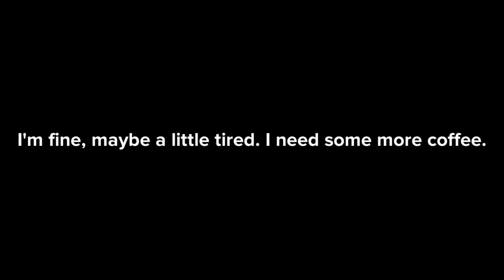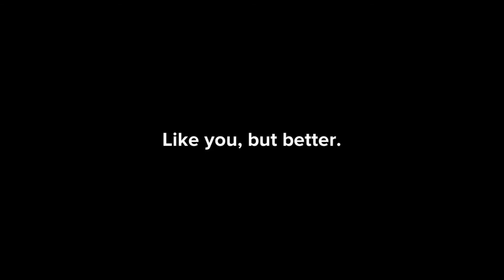Cara Lain Bilang HOW ARE YOU dan I AM FINE dalam Bahasa Inggris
Cara Lain Bilang HOW ARE YOU dan I AM FINE dalam Bahasa Inggris berbeda-beda dan kita harus tau supaya kita gak bingung menjawab orang yang menyanyakan HO ARE YOU? dalam frasa yang berbeda. Video Cara Lain Bilang HOW ARE YOU dan I AM FINE dalam Bahasa Inggris sangat cocok buat teman-teman yang baru belajar bahasa inggris.
Selamat belajar!